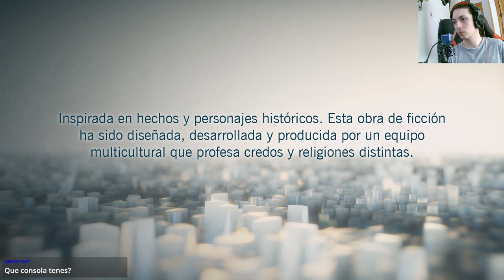🎮 Assassin's Creed Unity: ¡Recuperamos los cálices de Notre Dame! 🏰⚔️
En este emocionante episodio de Assassin's Creed Unity, nos adentramos en la majestuosa catedral de Notre Dame para recuperar los valiosos cálices perdidos. Acompáñanos en esta trepidante aventura llena de acción, sigilo y acrobacias por los tejados de París, mientras desentrañamos los misterios de la trama y nos enfrentamos a desafíos cada vez más difíciles. ¡No te lo pierdas! 🕵️‍♂️🤺🌟